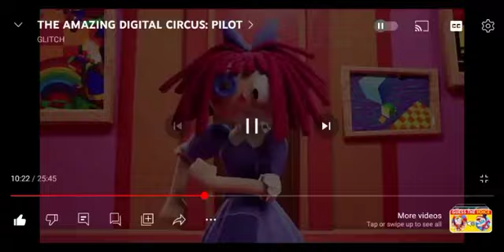Scratch 3.0 Show Rain Episode 3 All Endings Cringe warning